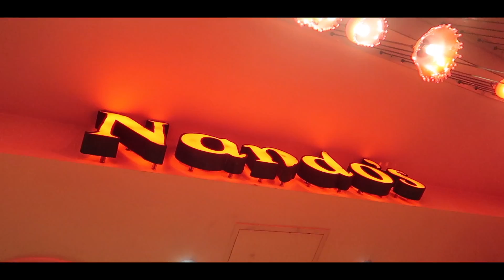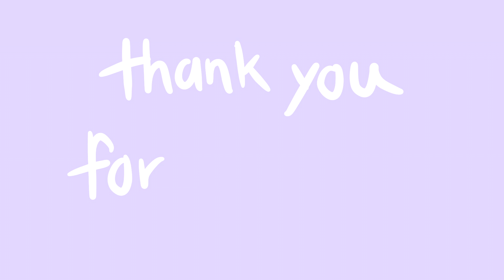EXPLORE LONDON WITH ME! (VLOG)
After Greece, we head to our final stop on our 10 day trip to Europe, which is London, England. I have visited London in the past back and have named it one of my favourite cities visited in the world. Join me while I brush up on some of the most touristy spots in the city while planning my escape at platform 9 3/4 to Hogwarts! Please join me in the last vlog of the trip, an unforgettable journey!